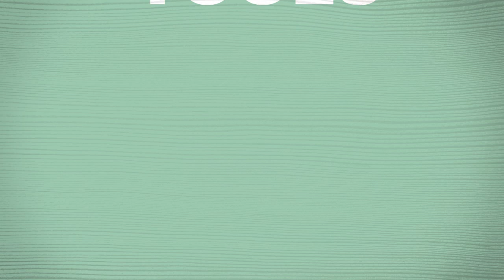FOREST FAST BREAK: Forest Fire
Learn about forest fires - their role in forests, why they've become so severe and what can be done.